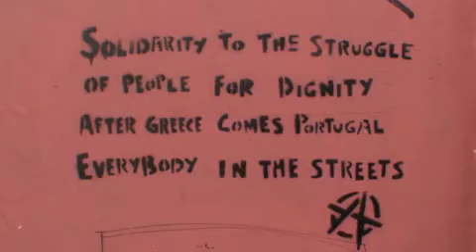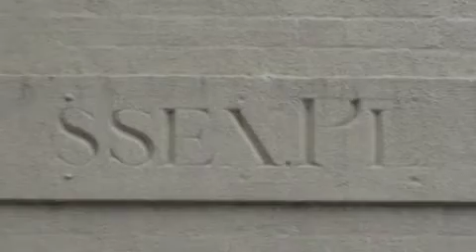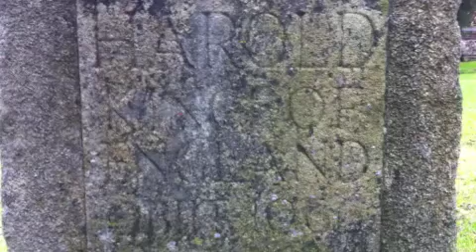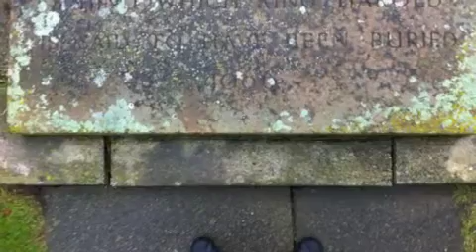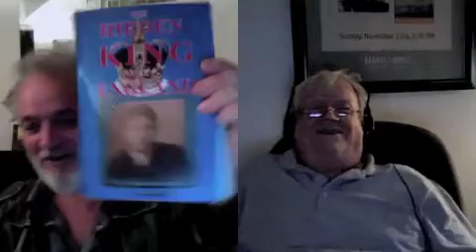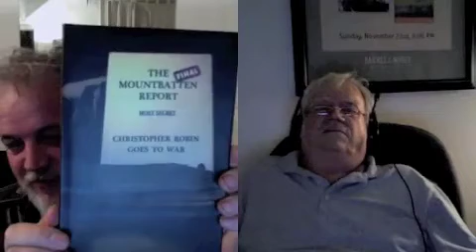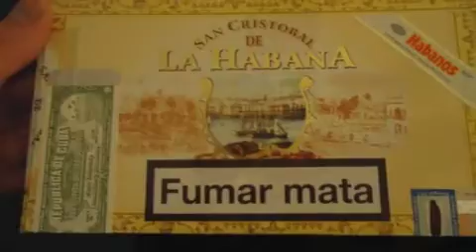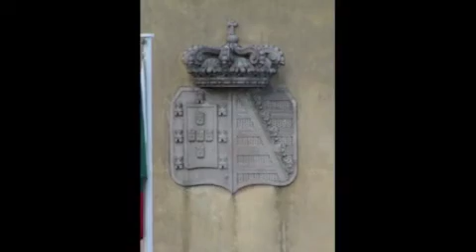Greg Hallett Report No.4 - A Report from the Proxy to the Throne of England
Recovered from archive.org.